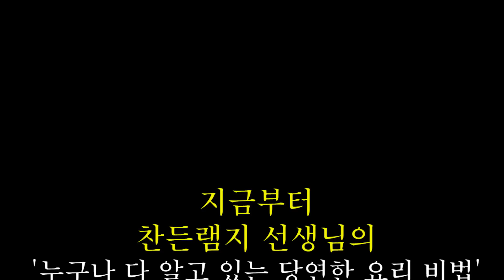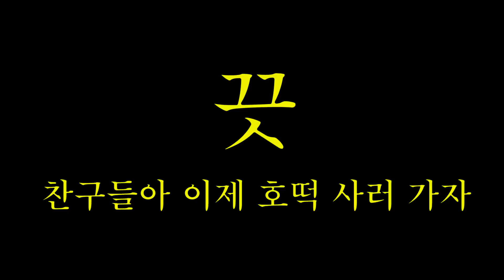[ENG/JPN SUB] 씨앗 호떡 집에서 만들어 먹기!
"흰 밀가루와 흩날리는 씨앗만 있으면 무엇이든 만들 수 있어..."

[누구나 알고 있는 당연한 요리비법] a.k.a. 누알당요
MC 찬우가 야심차게 준비한 오늘의 메뉴는 무엇일까요?
바로 씨앗호떡입니다~

호떡을 너무나도 좋아한 나머지 직접 만들어먹겠다는
그의 뜨거운 열정과.. 불안한 금손과.. 그걸 지켜보는 찬구..

그 결과를 지금 바로 확인해보세요!